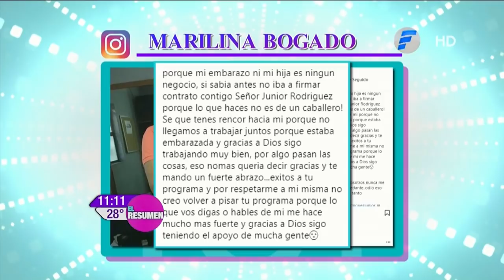ElResumen | Conflictos entre Junior Rodríguez y Marilina "La del Sombrero" Bogado · 29/01/18